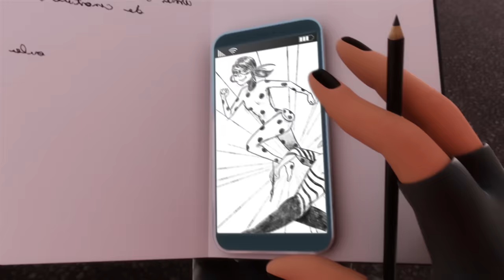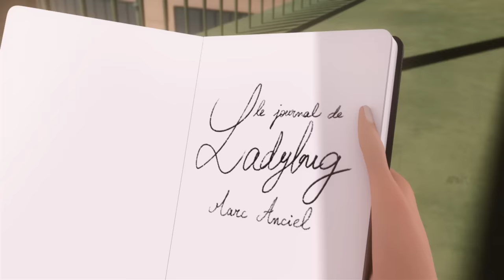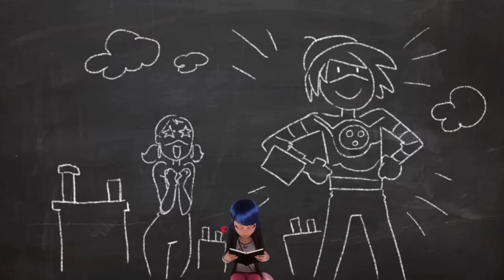MIRACULOUS | 🐞 REVERSER 🐞 | Tales of Ladybug and Cat Noir